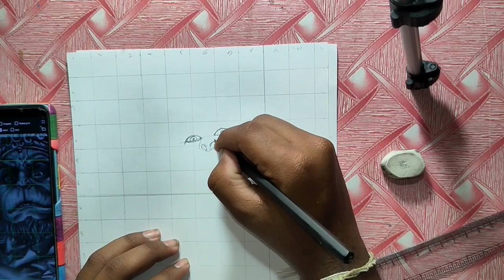how to draw Hanuman ji ❤️🚩||hanuman ji ki drwing 🕉️🙏